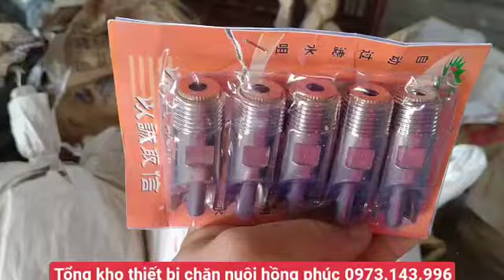vẫn nước cho heo con. máng nước tự động cho lợn giá rẻ.quạt hút trang trại. tấm làm mát. tấm lọc gió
💥💥TỔNG KHO HỒNG PHÚC
👉🏻Máng ăn cho heo
👉🏻Hệ thống tủ điện
👉🏻Giao hàng toàn quốc thanh toán tại nhà
👉🏻Chế động bảo hành 2 năm cho động cơ - Phụ kiện đi kèm bảo hành 1 năm 💯💯
🏠kho xưởng : hiệu chân Tân Hưng sóc Sơn Hà Nội